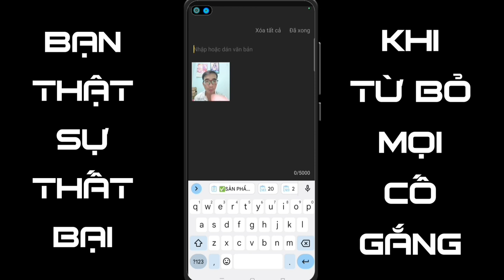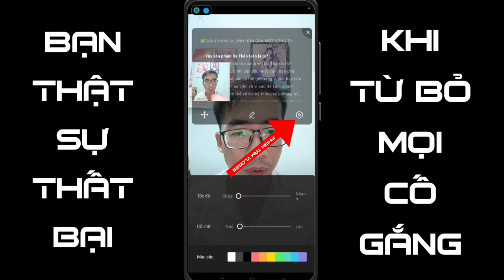Làm video không cần kịch bản phạm tâm vlogss